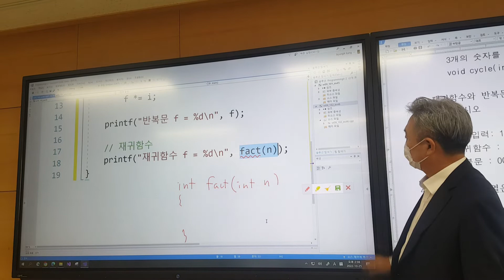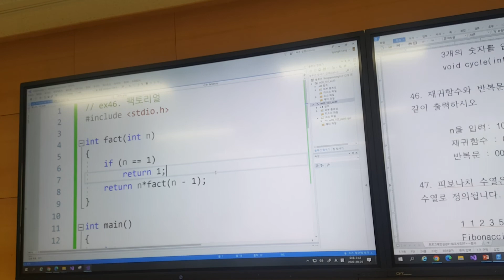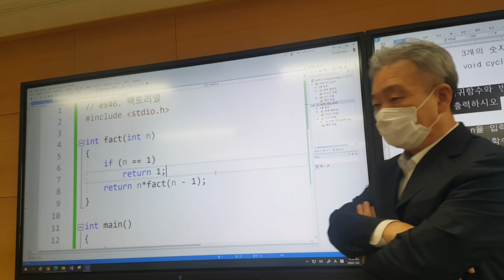ex46 - factorial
2022-2학기 프로그래밍 실습II